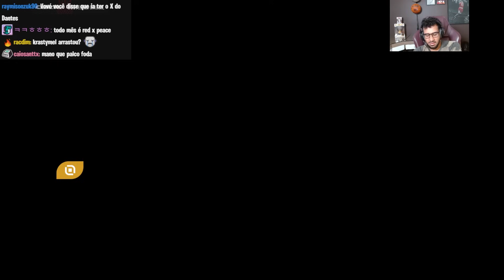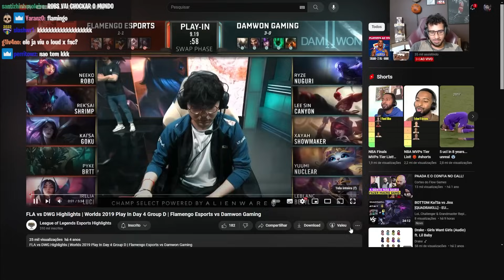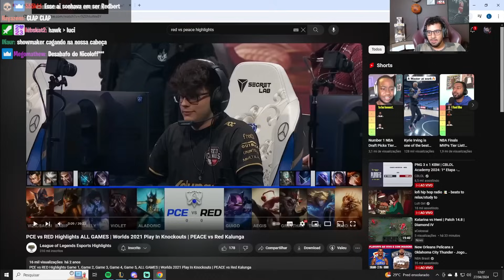O FLAMENGO do BRTT CONTRA a DAMWON no WORLDS 2019! ABSOLUT REAGIU e COMENTOU os PONTOS FORTES do BR